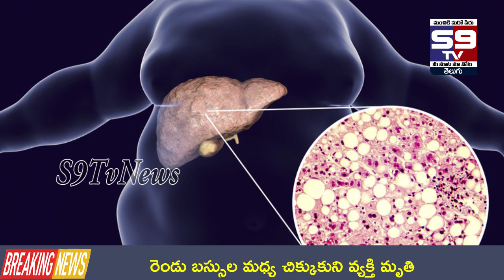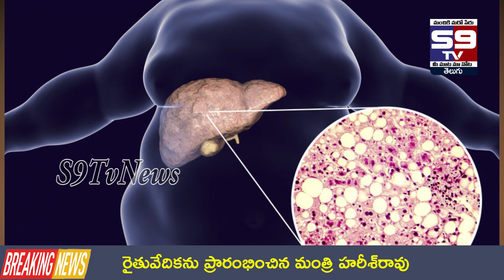fatty Liver,telugu news online,telugu news,coronavirus in telugu,telugu news live,rainy season tips